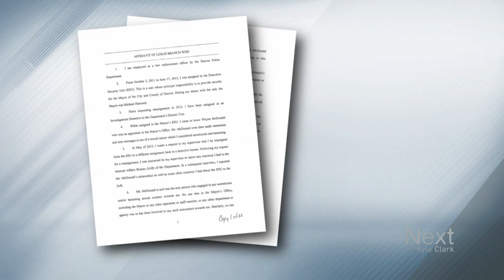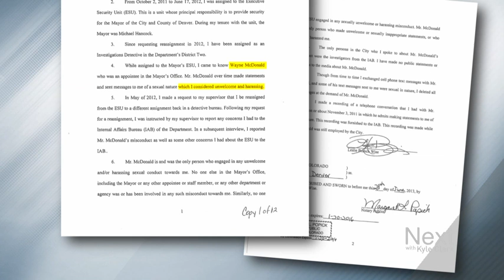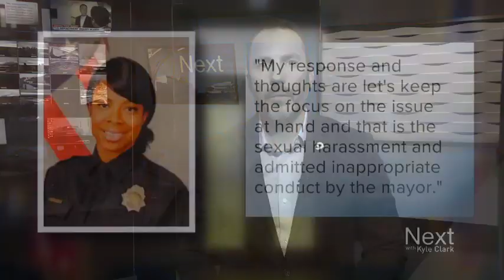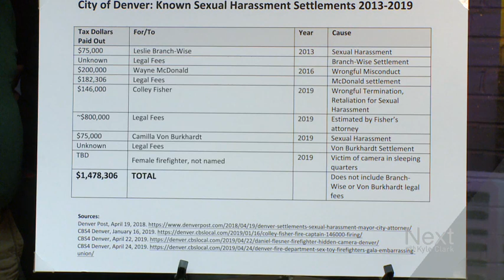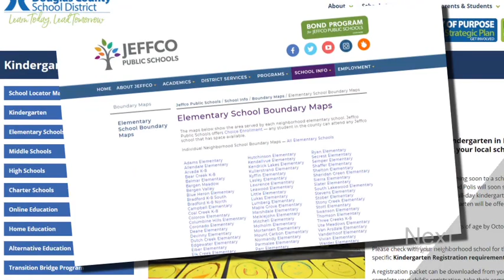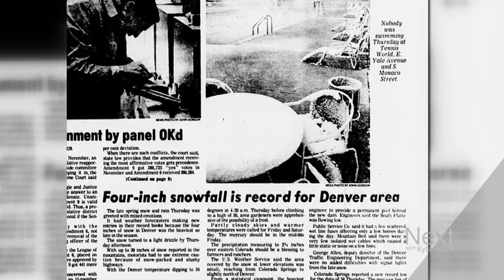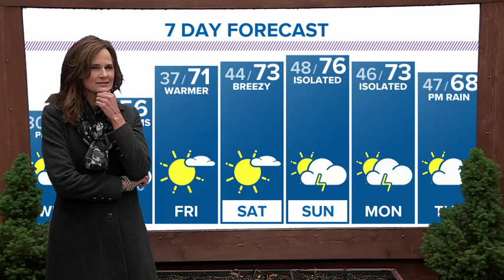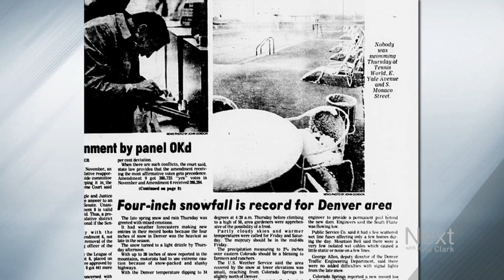We just received a document we asked for last year; Next with Kyle Clark full show (5/21/19)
The detective who accused Mayor Michael Hancock of sexual harassment - signed a sworn statement claiming he did nothing wrong. - Going back in history to revisit old May snowstorms.